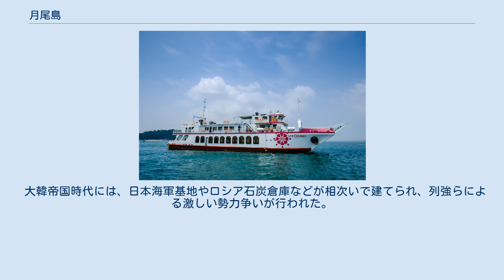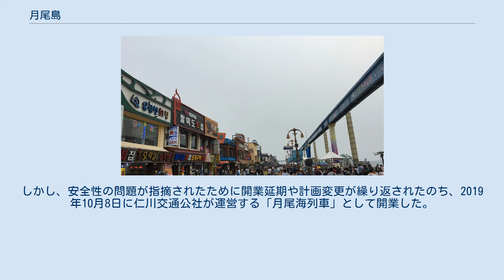月尾島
中区_(仁川広域市)
遊覧船 月尾島（ウォルミド、월미도）は、大韓民国仁川広域市中区にある地域。
かつては島だったが、埋め立てにより陸地と地続きとなっている。
島の形状が半月の尾ひれのようだということから名付けられた。
遊覧船乗り場や遊園地があり仁川の代表的な観光地となっている。
 大韓帝国時代には、日本海軍基地やロシア石炭倉庫などが相次いで建てられ、列強らによる激しい勢力争いが行われた。
1886年の丙寅洋擾時に、仁川近海に停泊したフランス艦隊の隊長の名を取って、外国地図にローズ島として紹介されたりもした。
 1891年、日韓間で月尾島地所借入約書 (租借月尾島地基約単)が結ばれた。
 1923年に1キロメートルの堤防が築かれ、陸地と連結された時から、遊園地として開発され始めた。
そして潮湯（海水を暖めて入浴する施設）、別荘、海水プール場などの遊興施設が整備された。
 1950年9月15日、朝鮮戦争において国連軍反撃の契機となった仁川上陸作戦が開始。
月尾島には国連軍による爆撃が加えられ、死亡もしくは離郷を余儀なくされる者が発生した。
そのため、この島の原住民が仁川市、韓国国防部、米国および国連に対して、仁川上陸作戦の賠償金を要求する訴訟を起こしたことがある。
 2009年には、仁川駅から月尾島を結ぶ観光モノレール「月尾銀河レール」が完工した。
しかし、安全性の問題が指摘されたために開業延期や計画変更が繰り返されたのち、2019年10月8日に仁川交通公社が運営する「月尾海列車」として開業した。